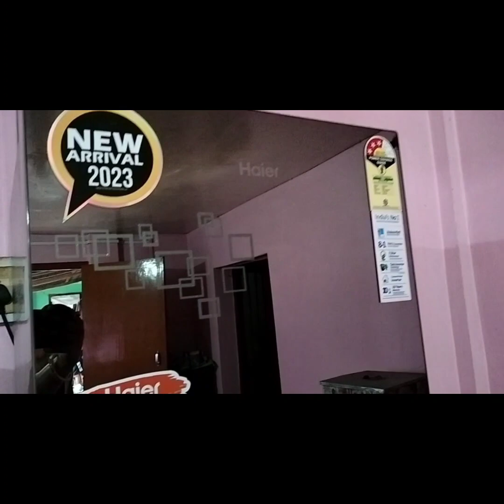Bengali vlog # পুরান জন কে দিয়ে নতুন জন কে নিয়ে আসলাম আমার বাড়িতে //